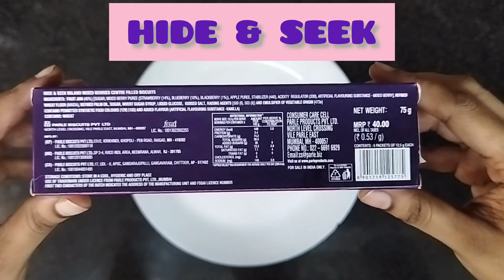parle platina hideandseek milano mixedberries center filled